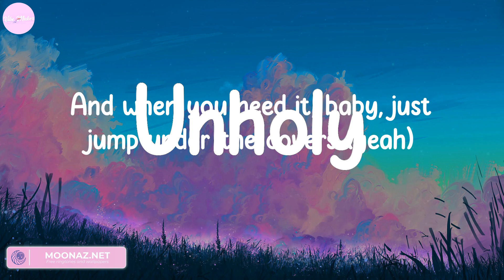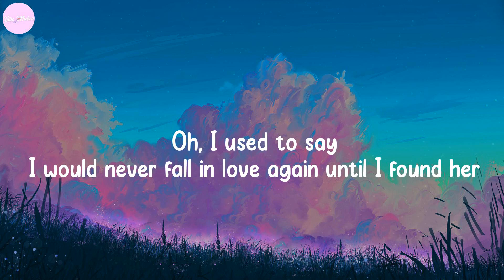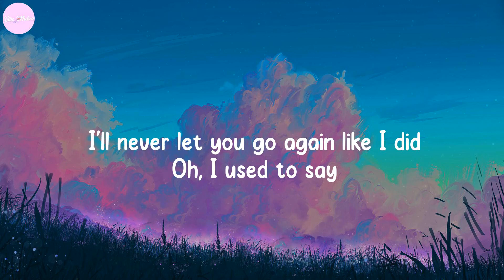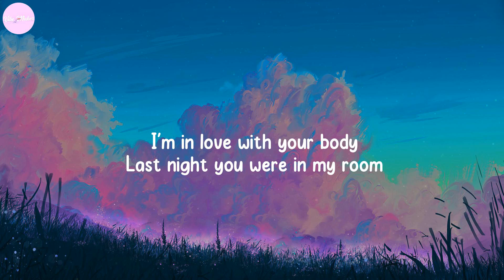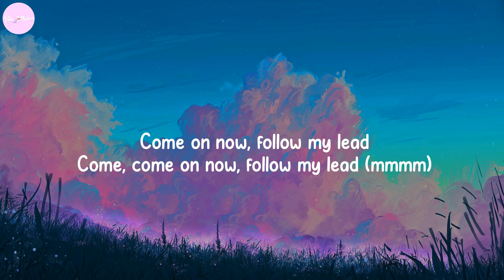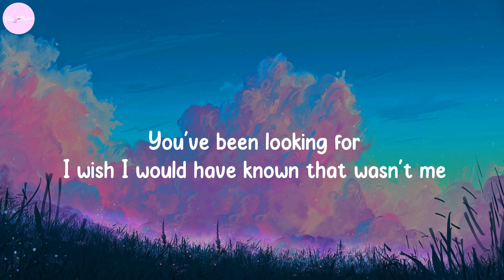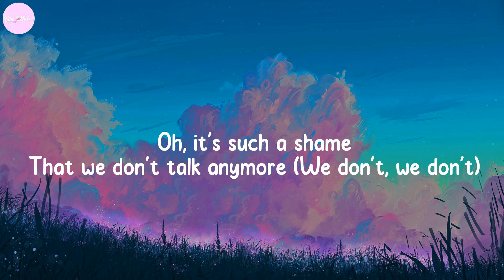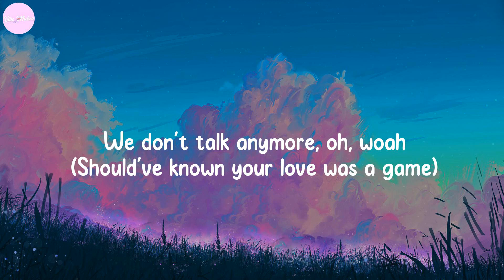Unholy - Sam Smith, Stephen Sanchez, Ed Sheeran,... (Lyrics)